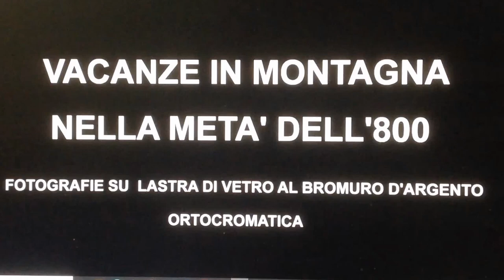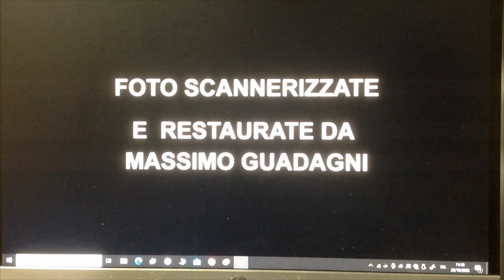Vacanze in montagna fine '800, primi del '900.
Ho trovato queste bellissime foto su vetro a un mercatino. Spero che  qualcuno, vedendo il video, possa riconoscere il luogo  dove sono state fatte. la chiesa  e gli edifici  potrebbero essere riconoscibili.
Massimo  Guadagni